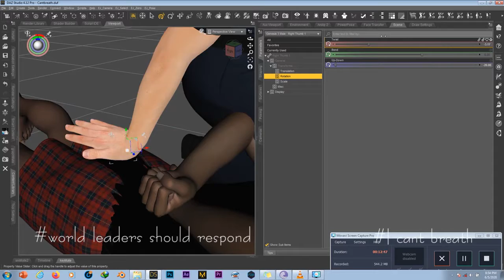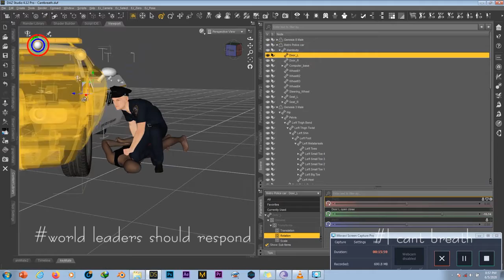Death of George Floyd's in Daz studio Uganda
Death  of  George Floyd's  in Daz studio  Uganda. Had to pose the moments SAY to racism